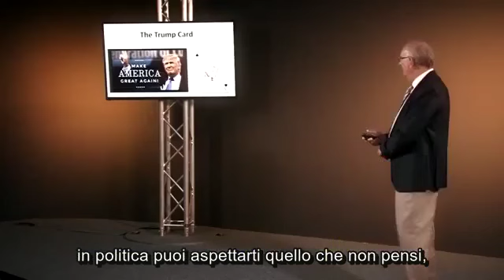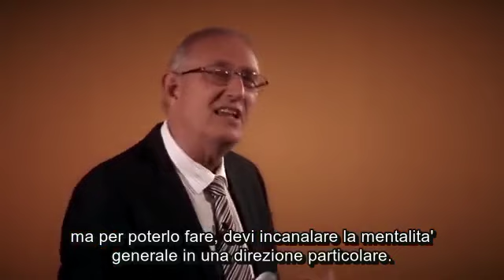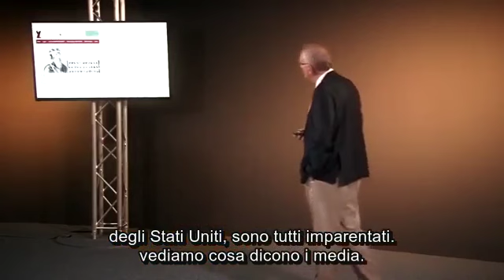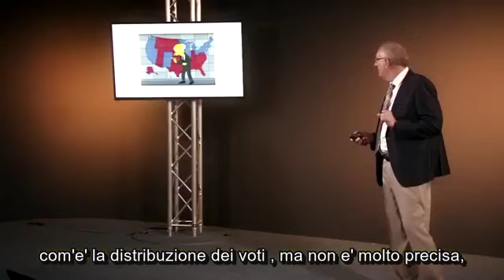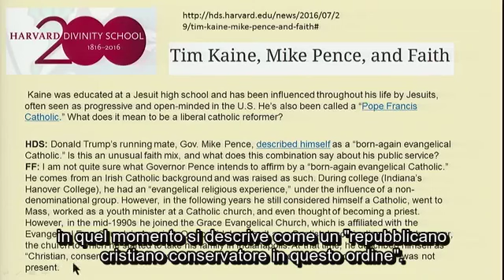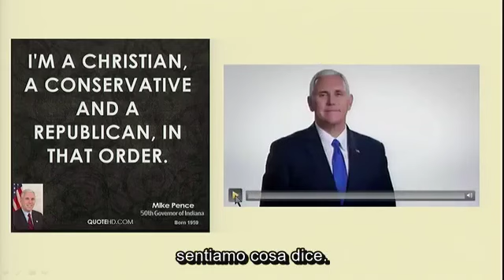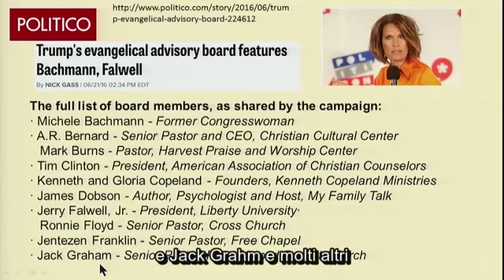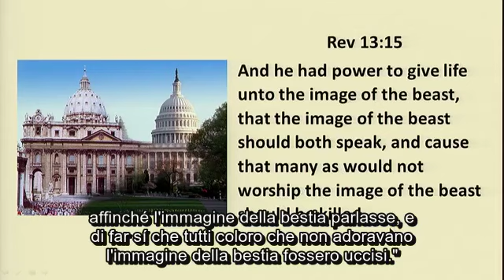Walter Veith - La carta di Trump